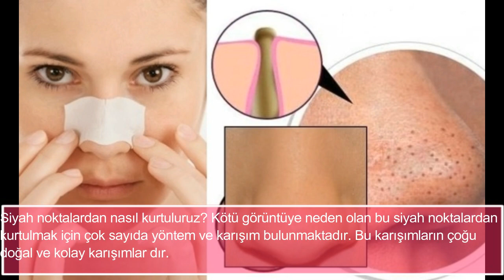Siyah Noktaları 20 Dakikada Yok Etmeye Başlayan Karışım !